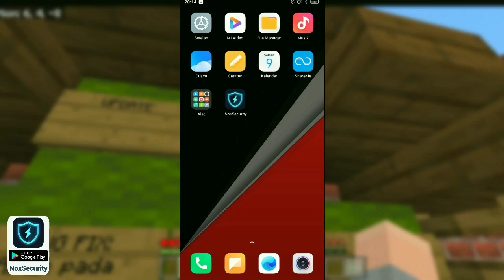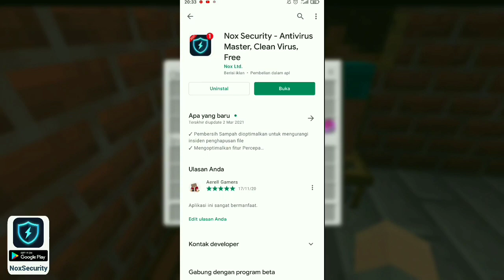ADD-ON INI MENAMBAHKAN 4 SHIELD BARU KE DALAM MCPE!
Membersihkan Semua Virus, Sampah, Dan Meningkatkan Performa Hp Kita Saat Bermain Game.

- Link download 📥
*Add-on 4 shield baru